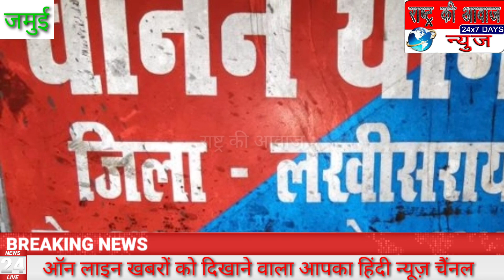शराब पीकर घुमते पकड़े गए जनाब,दूसरी ओर घर से मिले शराब में हुई गिरफ्तारी।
लखीसराय जिला से सुजीत कुमार संग रूपेश कुमार की रिपोर्ट।

सरकार के द्वारा दिये गए निर्देश पर तमाम थाने के अधिकारी लगातार शराब माफिया को पकड़ने में लगे है। इनमे उनलोगों की गिरफ्तारी मिनटों में हो जाती है जो शराब पीकर घुमते या फिर शराब लेकर कही देते नजर आते हैं। इसी क्रम में चानन थाना के अधिकारी ने गोपाल माँक्षी पेसर स्वर्गीय अर्जुन माँक्षी साकिन रामपुर थाना चानन लखीसराय को शराब के नशे में विती रात्री सोमवार 27 दिसम्बर को गिरफ्तार किया। वही दूसरी और बिहार मघ निषेध ईकाई पटना के सुचना पर सुबोध कुमार पेसर जय प्रकाश चौरसिया साकिन चुरामनबिधा थाना चानन लखीसराय के घर से शराब बरामद किया गया। पकड़े गए इन अभियुक्त को जेल भेज दिया गया है।